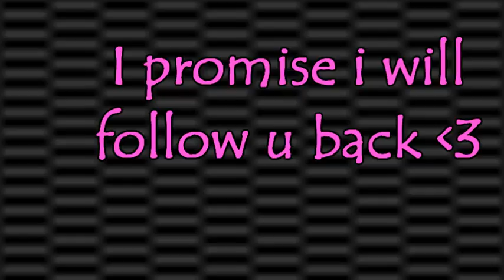Watch or DIE [Twitter :))]